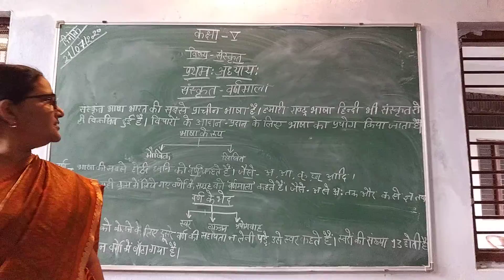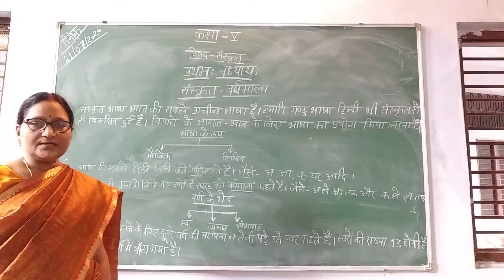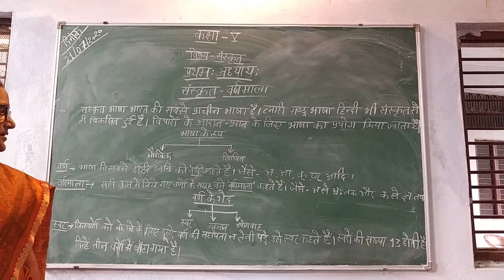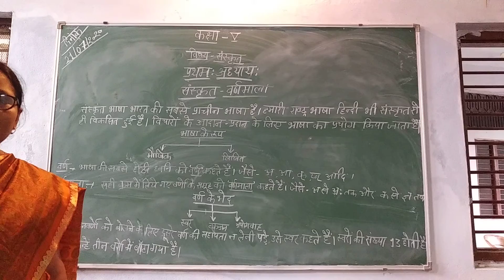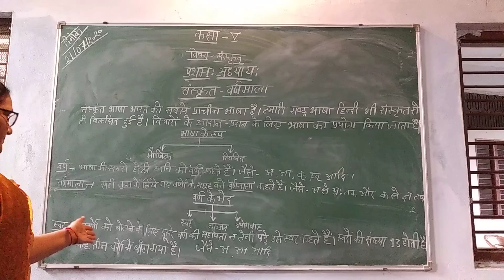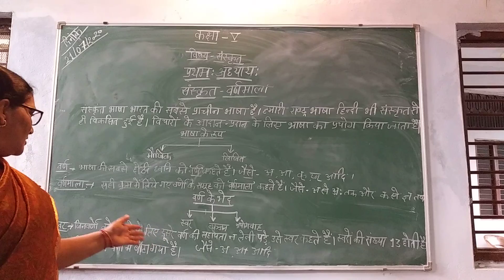Class-5 Sanskrit Chapter-1 Part-1 By Kusum Pandey